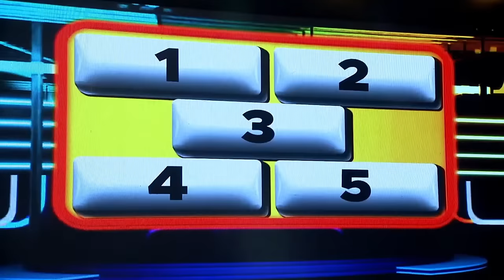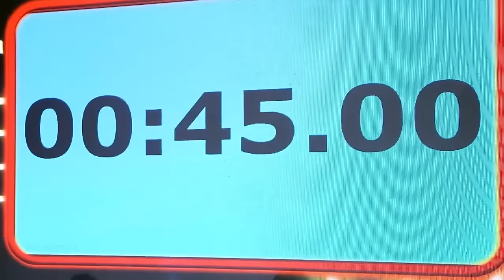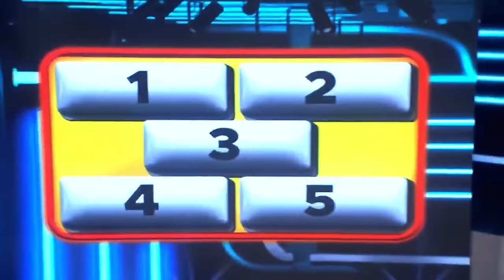Gimme 5 na naging Face 2 Face?! 🤣 | EAT BULAGA | April 16, 2024